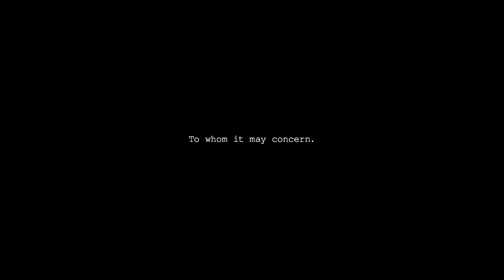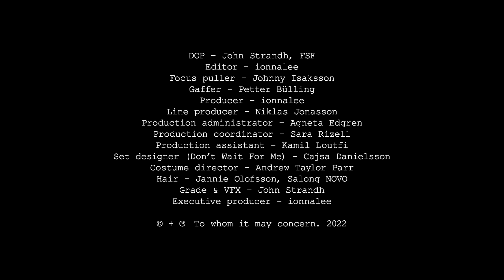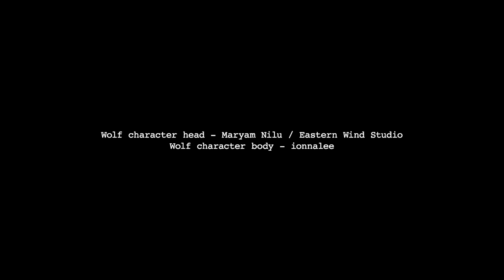walking on air - Be Here Soon e10/10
iamamiwhoami; Be Here Soon audiovisual album E10/10.
directed by ionnalee and John Strandh